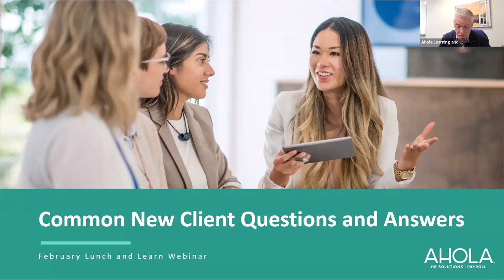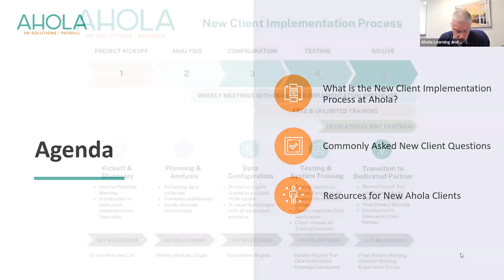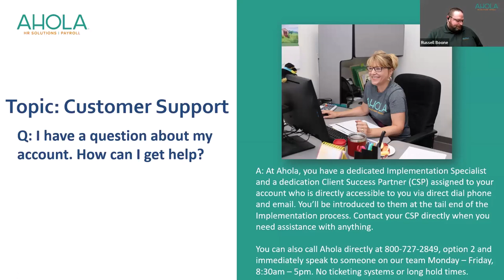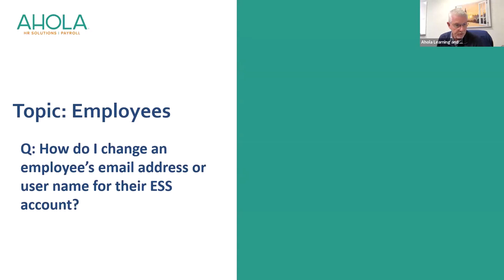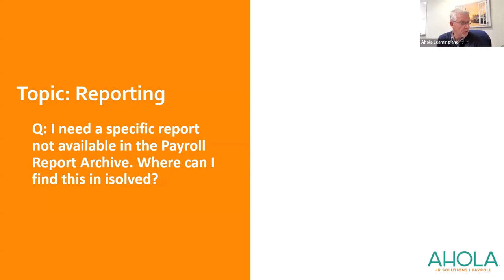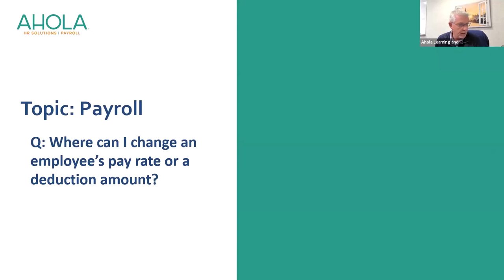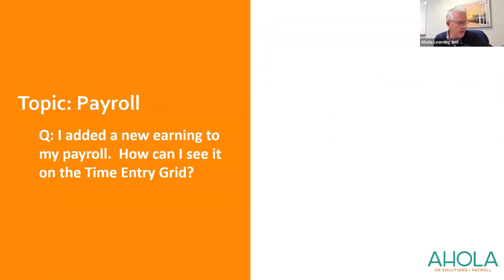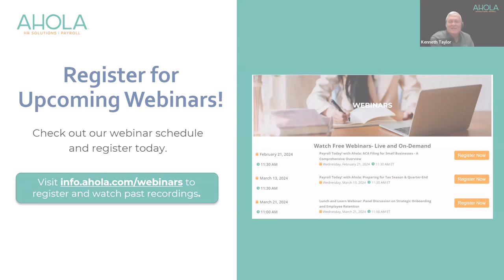Lunch and Learn Webinar: Common New Client Questions and Answers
In this webinar,  we're addressing common questions frequently posed by our new clients, provided comprehensive answers, and shared valuable insights to enhance your Ahola experience.

Whether you're just starting your Ahola partnership or exploring its possibilities, we believe this recording will provide you with the knowledge and insights needed to make the most of your Ahola partnership.